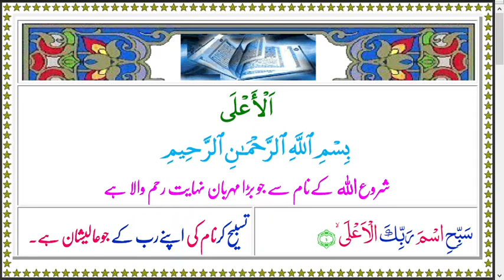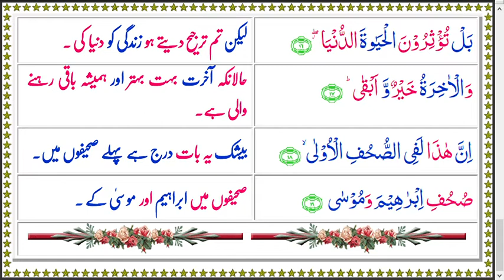AlQuran Colors 087 AlAala Arabic Urdu Text Audio